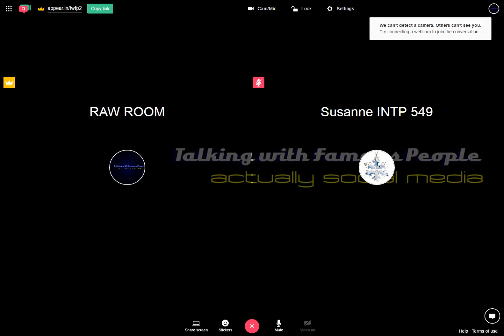Raw Room Two Recording 2017-03-17 11-21-07-740